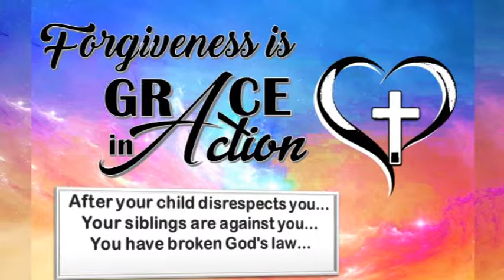Video Announcements - Sunday, June 19, 2019